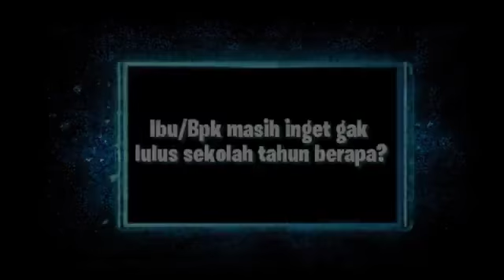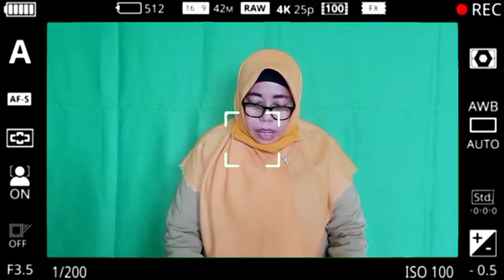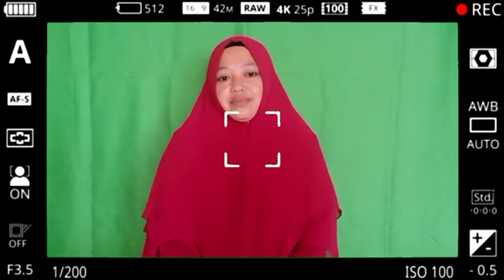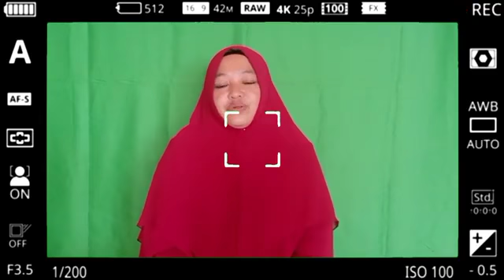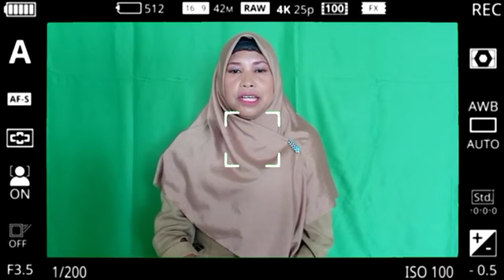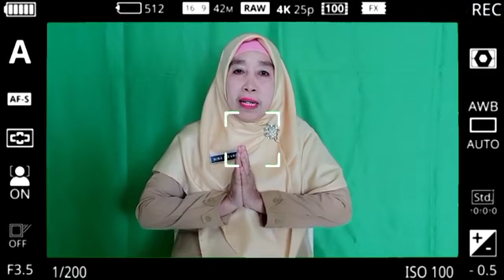Selamat Hari Guru Nasional Ke 75 Tahun "Sd Negeri 015 Tarakan"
Guru Sd Negeri 015 mengucapkan selamat hari guru.
Dengan menceritakan kisah dan pengalaman menjadi seorang guru.
Guru adalah pahlawan tanpa tanda jasa.
Selamat Hari Guru Indonesiaku.